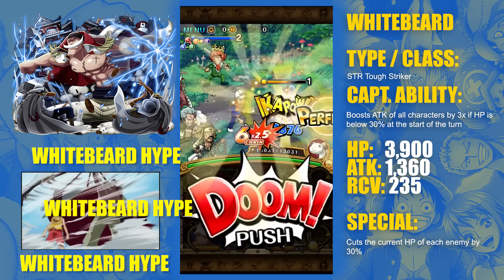ONE PIECE TREASURE CRUISE - Top 10 Legend Characters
Check out our order of the current Legends available on Global OPTC!

Special thanks to :
ShokugekiNoZeff for Sprite Rips
OPTC Reddit Community
Bandai Namco for making OPTC
Eiichiro Oda for creating One Piece :)